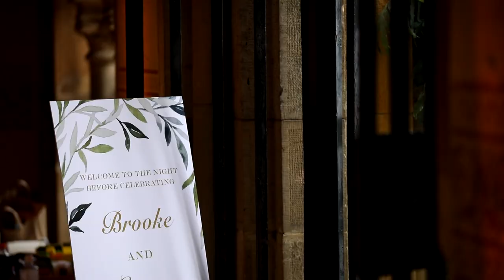Brooke and George's Magical 3-Day Wedding Extravaganza | Budapest Bliss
🎉 Join us on the journey of a lifetime as we dive into Brooke and George's spectacular 3-day wedding celebration! 🥂✨ From enchanting secret gardens to jaw-dropping views, this wedding had it all.

🌿 Rehearsal Dinner at The Cloister in the City Park:
Kicking off the festivities, the couple hosted a mesmerizing rehearsal dinner within the historical walls of The Cloister. Budapest Wedding worked their magic, transforming the space into an enchanting secret garden. Guests were treated to amazing cuisine, live music, and creative entertainment, setting the tone for an unforgettable weekend.

🏰 Jaw-Dropping Wedding at Fisherman's Bastion Restaurant:
The magic continued the next day at the Fisherman's Bastion Restaurant, offering panoramic views of the Pest side. The ceremony was nothing short of breathtaking, surrounded by the historic beauty of Budapest. The couple exchanged vows against the backdrop of the cityscape, creating memories that will last a lifetime.

🌅 Classic Boat Cruise During Sunset:
As the grand finale, the celebration concluded with a classic boat cruise during the golden hour. The shimmering waters of the Danube River provided the perfect setting for guests to dance the night away, basking in the glow of the setting sun. What a blast it was!

Join us in reliving the magic of Brooke and George's wedding extravaganza. From hidden gardens to stunning cityscapes, this celebration was a true testament to love, joy, and the beauty of Budapest. ✨💍